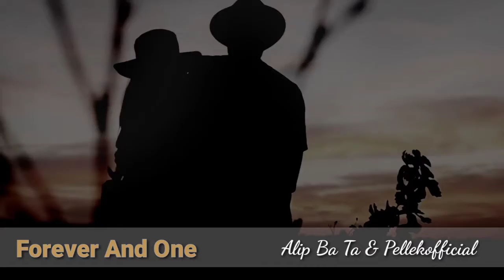Alip Ba Ta (Guitar Cover) feat PellekOfficial Helloween Forever And One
alip ba ta (guitar cover) feat pellekofficial cover helloween forever and one, musiknya bikin suasana jadi galau